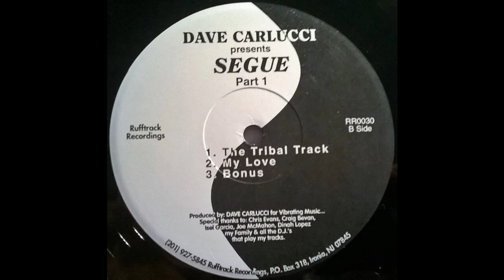Dave Carlucci - Bonus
Rufftrack Records ‎– RR0030 US 1994